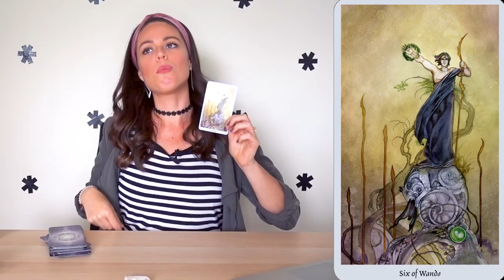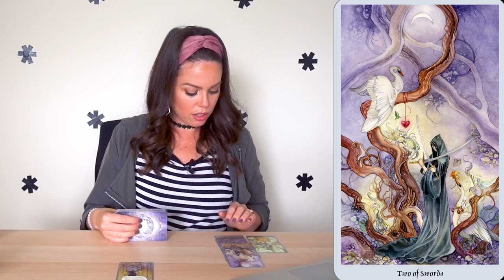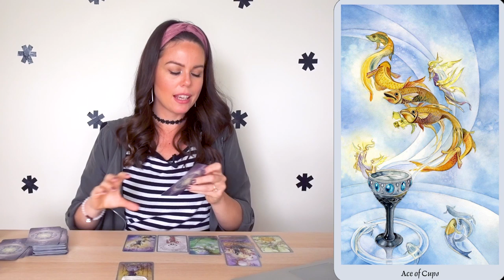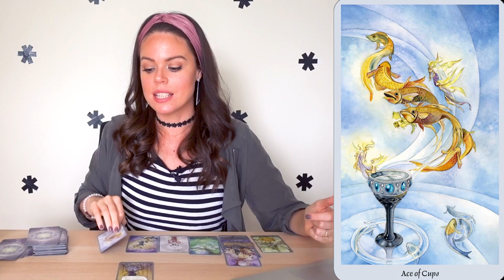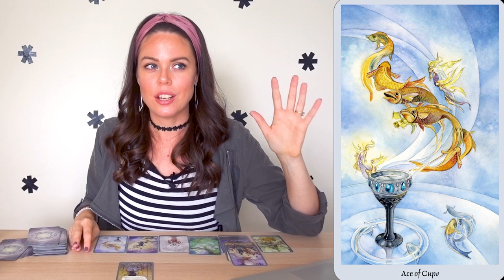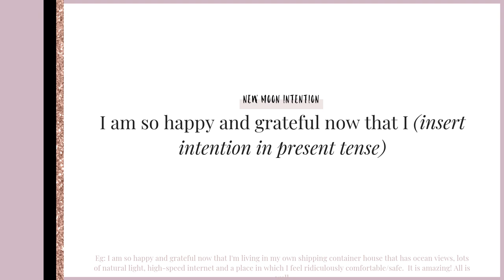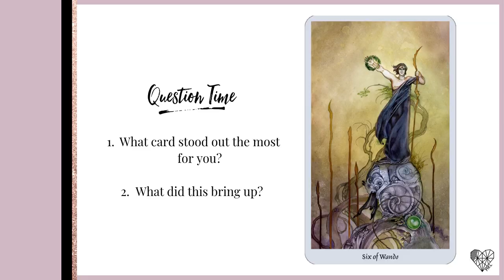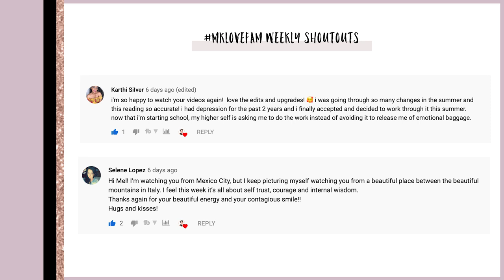VIRGO NEW MOON AUGUST 2019 | WEEKLY TAROT READING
In the latest weekly tarot reading for August 26 - September 1, we celebrate the New Moon in Virgo on August 30, 2019 which is all about embracing the phrase ‘Hakuna Matata.'

It’s time to put your worries aside and focus on what you’ve ready accomplished.  Everything that you’re experiencing right now, as painful and confusing as it may be, is just an opportunity for you to heal and grow.

You’ve got this my love.

ASTROLOGICAL INFLUENCES:
Pluto Retrograde: (April 24 - October 3)
A massive transformation that can bring up a lot of fears and anxiety.  Patience and determination are required as you navigate your personal power.

Saturn Retrograde: (April 30 - September 18)
The Lord of karma.  Lessons relate to your thoughts and words.  A difficult time for making important decisions due to negative thoughts and indecision.

Neptune Retrograde (June 21 - November 27)
Delusions and deceptions are revealed which can bring up disappointments. Channel inspiration and enthusiasm into hard work to manifest your dreams.

Chiron Retrograde (July 8- December 12)
Self-healing is now your top priority so that you can end this cycle of abuse and become the leading lady of your life.  As you transition, pain may manifest metaphysically in illnesses involving the head, sinuses or eyes.

Uranus Retrograde (August 11  - January 10)
A time of positive major change within your love life and finances. This renewed internal perspective will help to raise your vibration so that you can become a vibrational match to what you desire.  Get excited!

PHASES OF THE MOON:
Monday: Last Quarter (Breathe)
I am so happy and grateful for everything I have achieved this month, it’s been a lot of work and I know my future self will thank me for it.  I breathe with ease and finish off any outstanding tasks.
Tuesday - Thursday: Balsamic Moon (Rest/Reflect)
I am so happy and grateful for this wonderful opportunity to disconnect from the world and just be.  I reflect with gratitude and take time to rest
Friday - Sunday: New Moon (Renewal)
I am so happy and grateful now that I celebrate this wonderful new opportunity to manifest the next chapter towards my dream life.  I set an intention with love and solidify my why this is so important to me.
Friday, August 30: 03:38 PDT | 06:38 EDT | 11:38 BST | 16:08 IST | 20:38 AEST |  22:38 NZST

Sending you so much love for a truly fabulous week.

Mel xx

👇🏼LEARN HOW TO HEAL YOUR CHILDHOOD TRAUMA IN 8 WEEKS👇🏼

Melanie Kate Love is an international childhood trauma healer, physic and high vibe intuitive soul, dedicated to sharing tarot card readings to help you to deal with the energies associated with the week ahead.

New episode out each week: (Live chat)